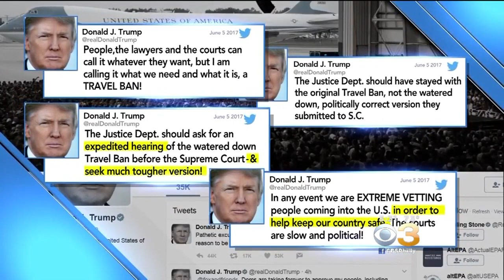White House Defends Trump's Call For Travel Ban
In the wake of the recent terrorism-linked acts in England, President Donald Trump strongly urges the Supreme Court to act swiftly on his proposed "Travel Ban."